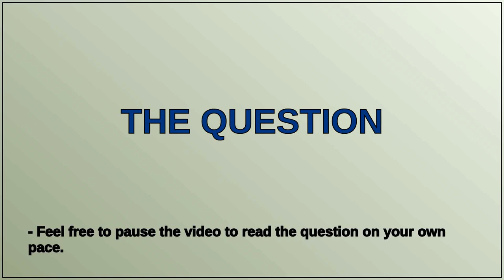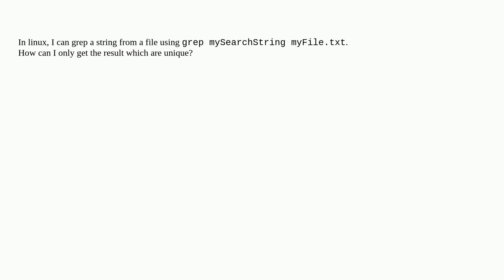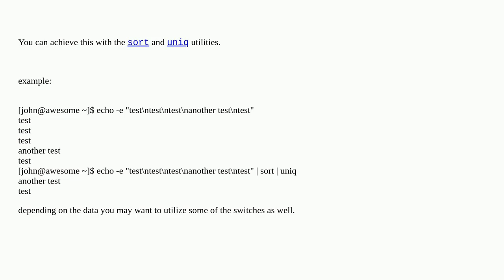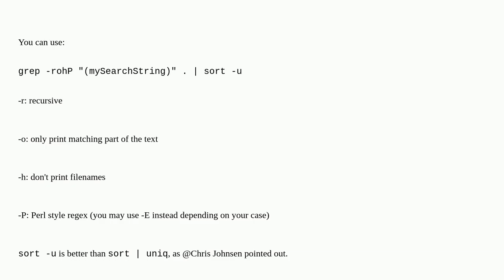How can I filter out unique results from grep output?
A special thanks goes out to the community

  ubuntu command-line linux